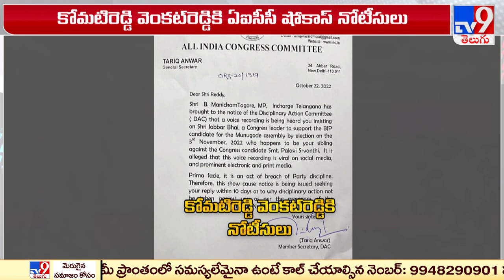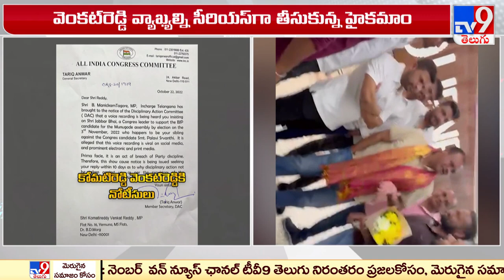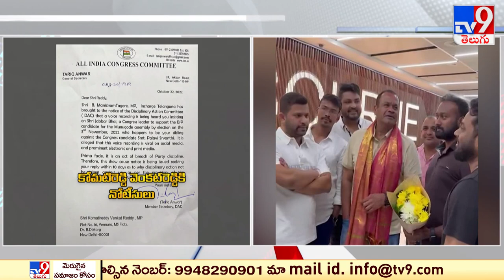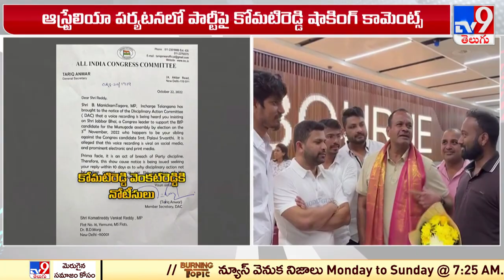Congress issues show cause notice to Komatireddy Venkat Reddy - TV9